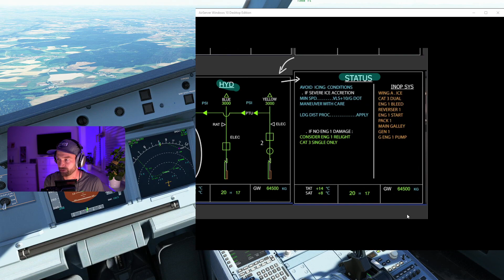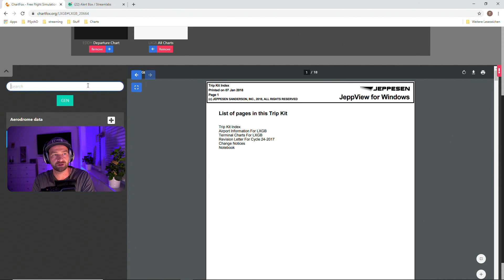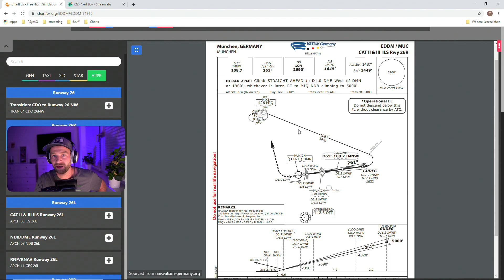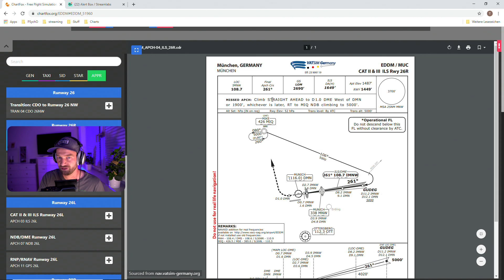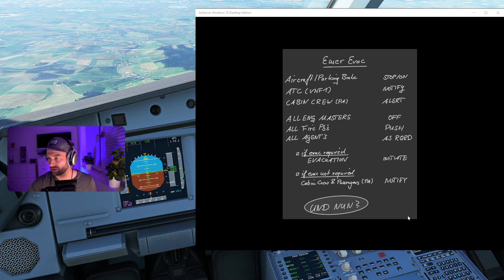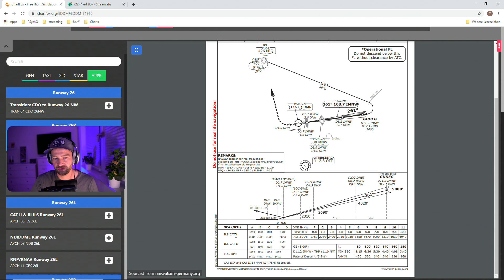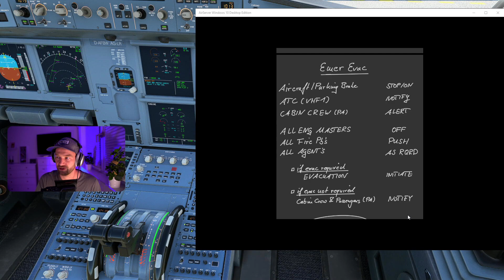Tutorial Tag: Triebwerkausfall / Engine Failure 😱😱 MSFS2020 A320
Moin, hier findet ihr meine Tutorials der jeweiligen Woche. Habt ihr Fragen zu hier besprochenen Themen? Dann ab damit in den Chat - ich nehme mir gerne Zeit für euch!

Upload vom Tutorialtag auf Twitch. Sei doch gerne beim nächsten dabei!